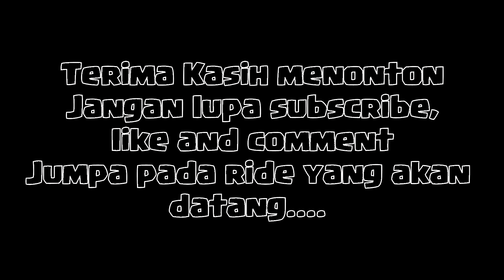Vlog #2 : Ride Duet Fz150i ke Bukit Kledang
Vlog 2 : Ride Duet ke Bukit Kledang

Maaf ada yg kena buang bunyi motor... Kuat sgt, mengganggu suara yg dirakam. Segala kesulitan harap dimaafkan.